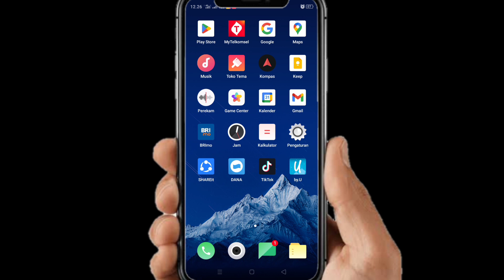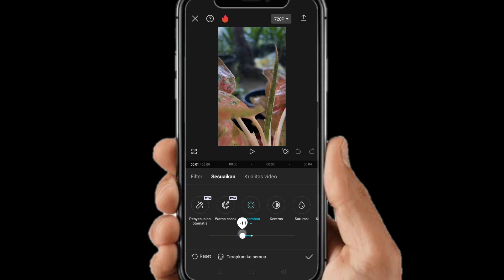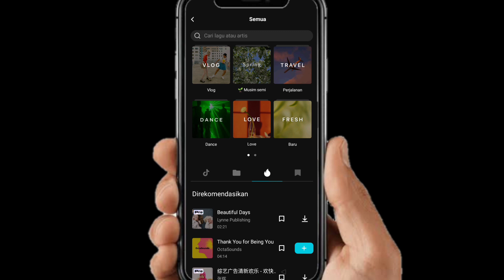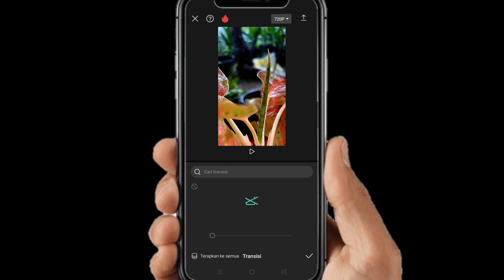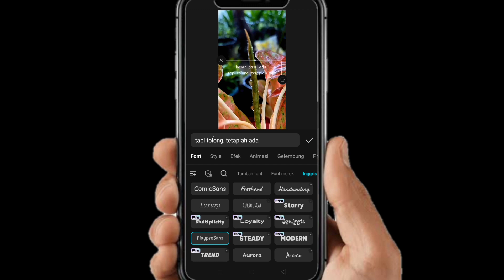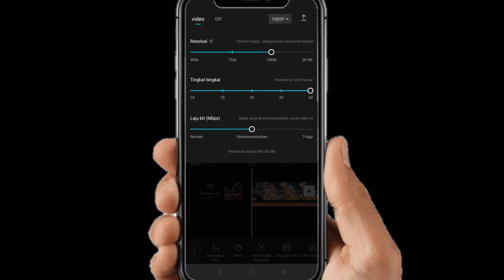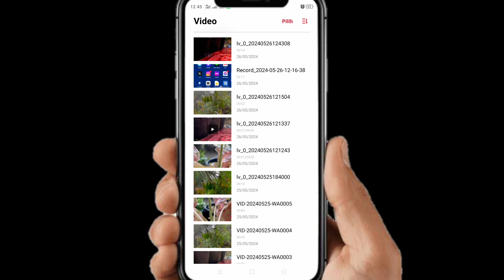Cara Edit Video Aesthetic Di Capcut